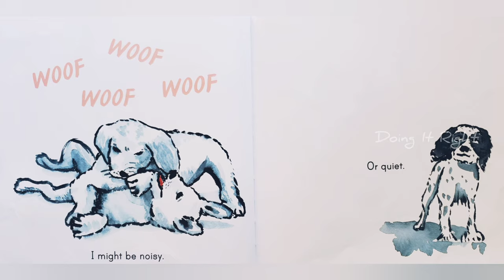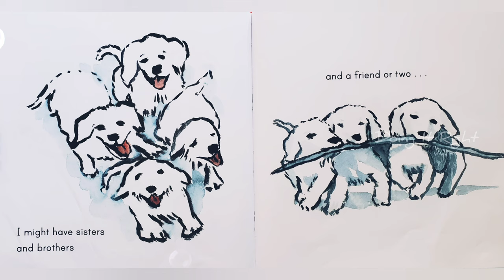If I were a Dog by Joanna Cotler. || Read Aloud Book for children.